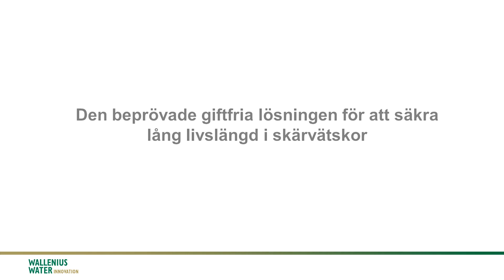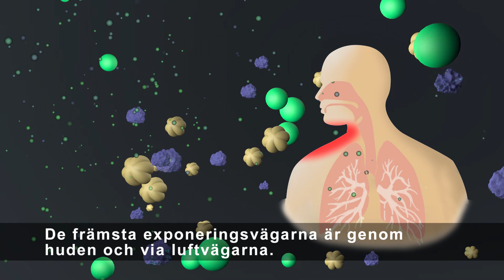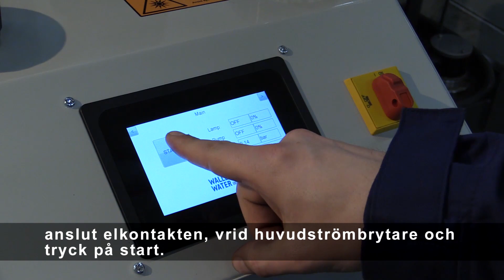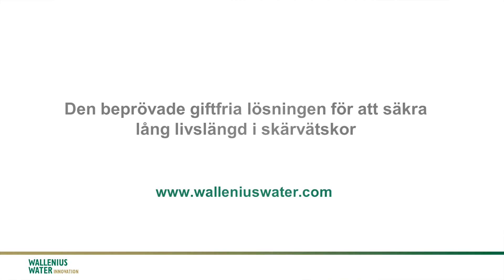Hur man stoppar bakterietillväxt i skärvätskor [textad]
FluidWorker - den beprövade giftfria lösningen för att säkra lång livslängd i skärvätskor.
Många farliga biocider begränsas nu av kemikalielagstiftningen. FluidWorker är ett säkert alternativ som reducerar bakterier i skärvätskor med hjälp av UV-ljus. Se varför detta är viktigt ur ett hälso- och säkerhetsperspektiv liksom de ekonomiska fördelar det skapar.